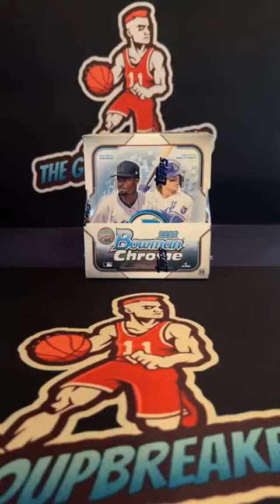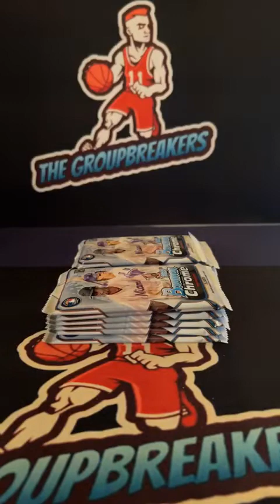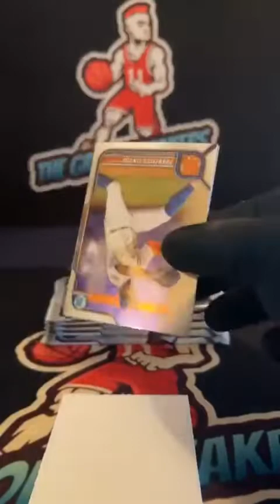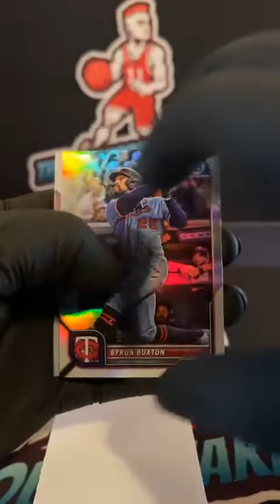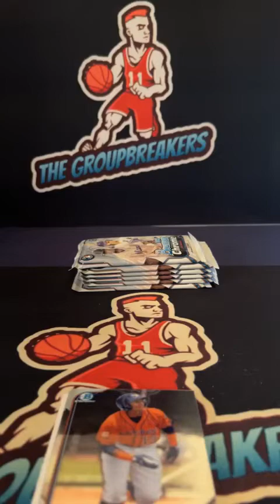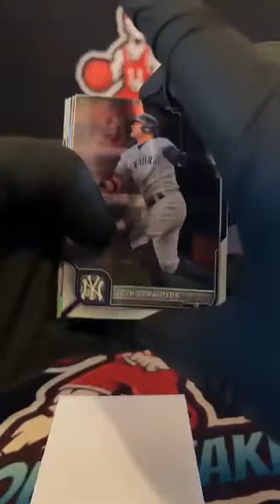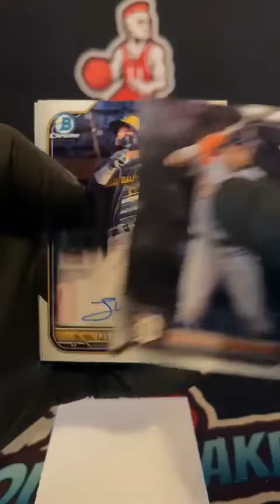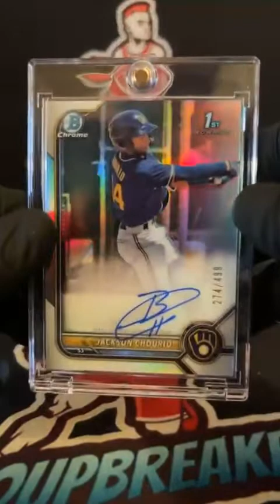2022 Bowman Chrome Baseball Hobby Box Random Teams Break #3 - December 1s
2022 Bowman Chrome Baseball Hobby Box Random Teams Break #3 - December 1s